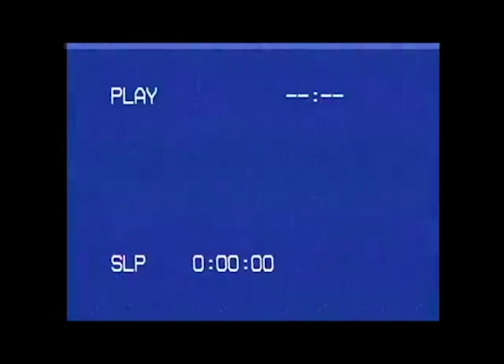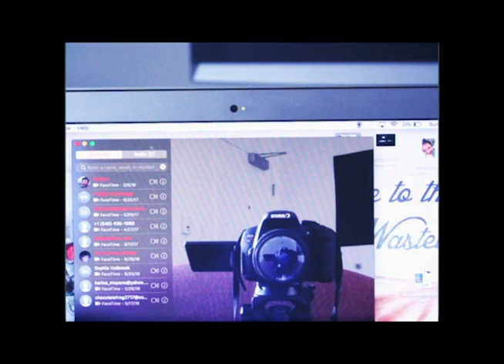Refraction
You Are Watched.